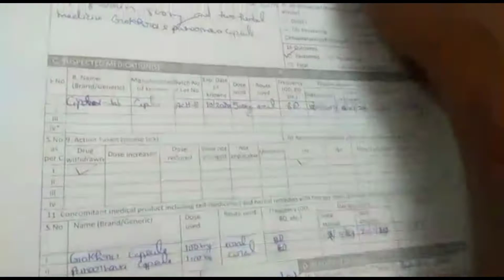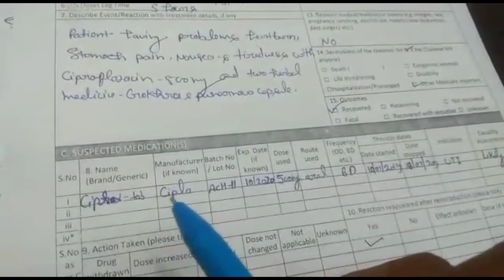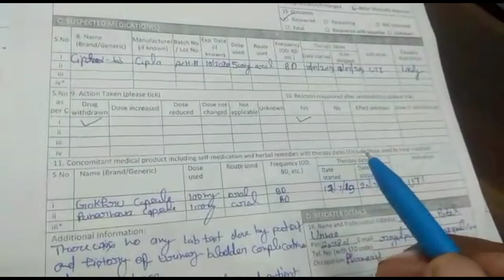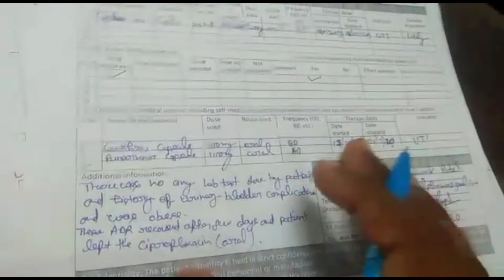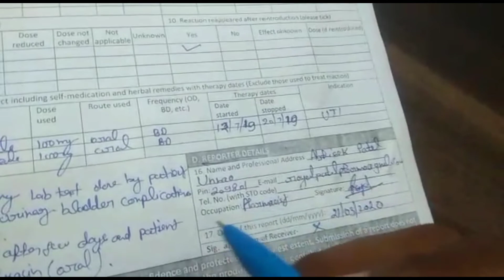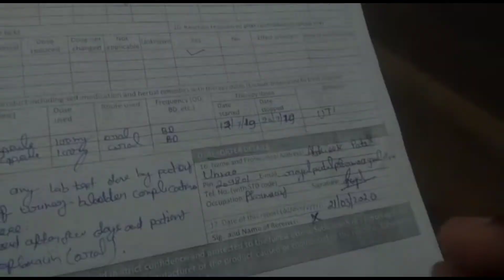How to do Case Study of Adverse Drug Reaction (ADR) Form / HK Production / FDK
Thanks for providing the wonderfull information by
1. Mr. Royal Patel - M.Pharm and Student Coordinator at AMC ISF College of Pharmacy, Moga (Punjab).
2. Mayank Virmani - Pharm D, Department of Pharmacy Practice at ISF College of Pharmacy, Moga (Punjab).

For Creating Awsome designings and videos Contact
Hk Production - Dj Billa Studio 09 Faridkot
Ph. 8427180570